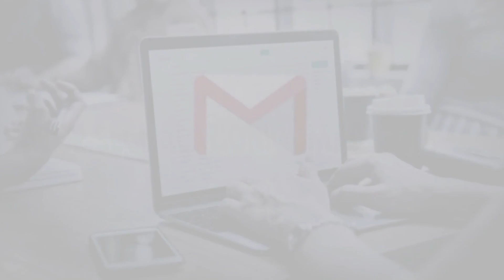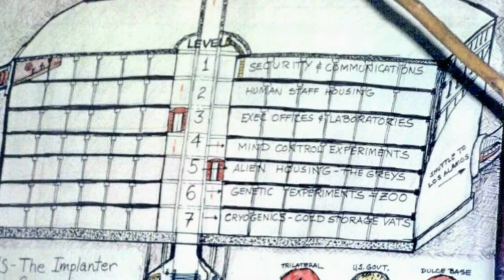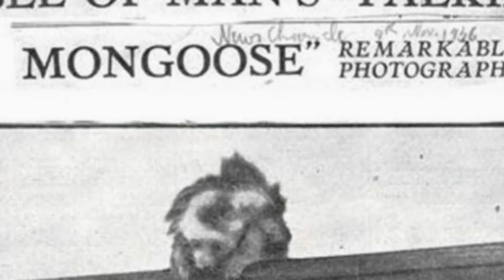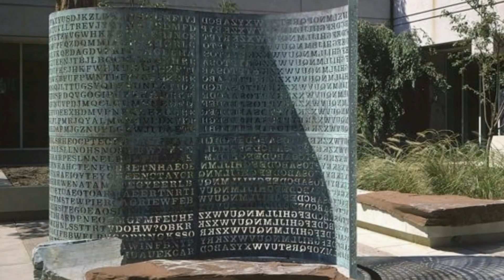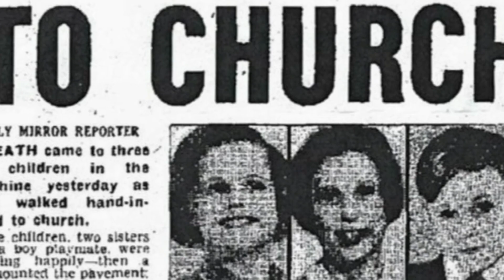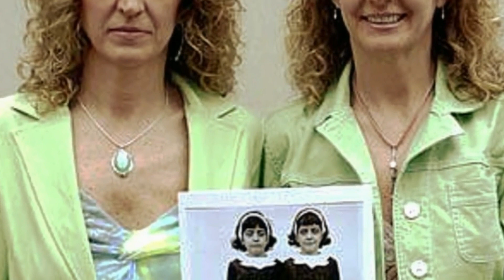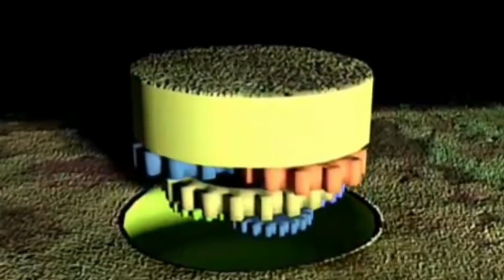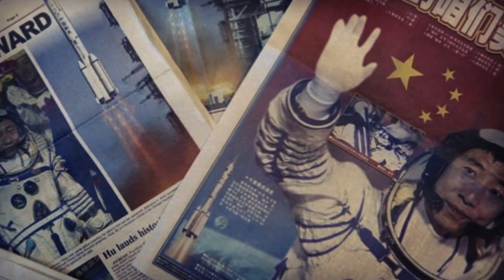parte 2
Dopo tanto tempo ritorniamo con un altra delle nostre rubriche chiamata Misteri Irrisolti ove dopo accurate ricerche ed indagini narriamo di 8 eventi assolutamente strani che sono accaduti nel corso della storia e per i quali nessuno è stato in grado di fornire alcuna spiegazione convincente. In questa puntata, vedremo l'incredibile storia di un animale che parla perfettamente, la reincarnazione di due sorelline, la storia di un astronauta vittima di un'apparizione spettrale nello spazio e molti altri misteri. Quindi, senza ulteriori indugi, tuffiamoci nel mondo oscuro di Misteri Irrisolti Parte Seconda

~ ~ ~ ~ ~Profili Social~ ~ ~ ~ ~